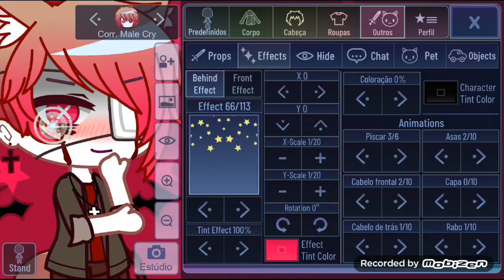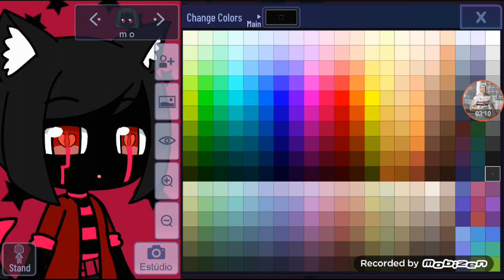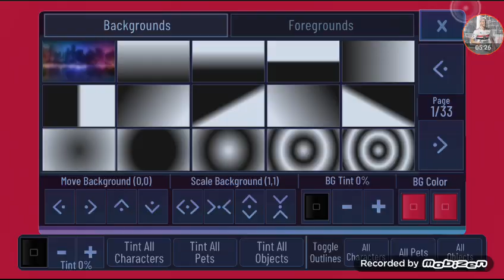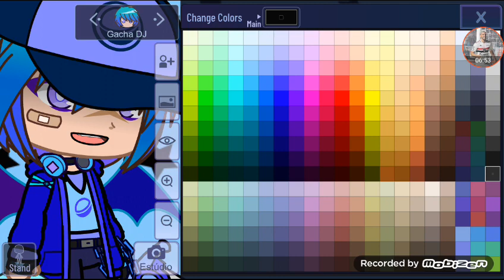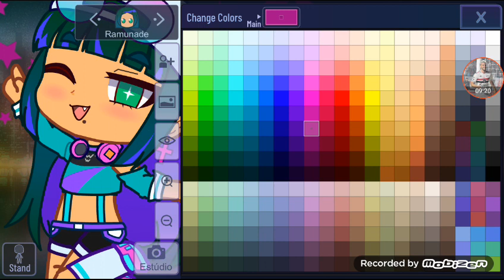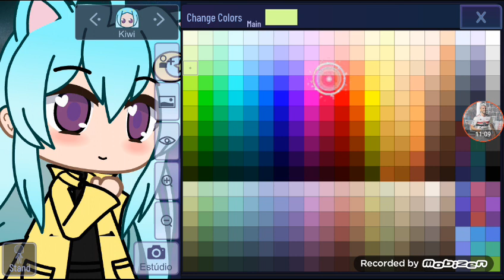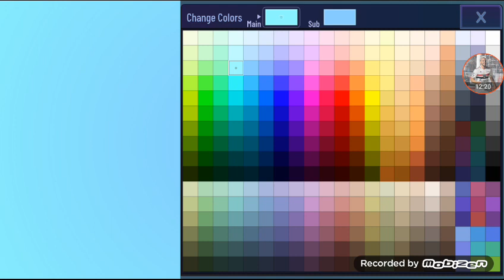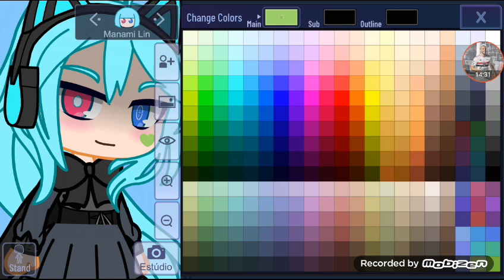10 de dezembro de 2023